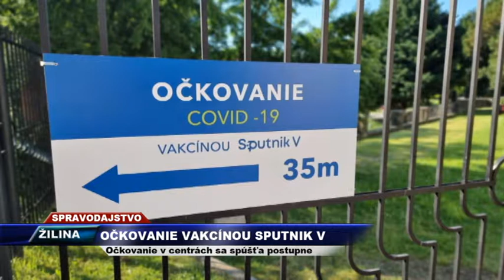TV Romana - Očkovanie SPUTNIKOM V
Ruská vakcína má náročné podmienky.
Očkovanie v centrách sa spúšťa postupne. Od pondelka sa očkuje v Bratislavskom  a Žilinskom kraji, pripája sa Nitriansky kraj, vo štvrtok Trenčiansky a Banskobystrický kraj, a počas nasledujúceho víkendu sa začne očkovať v Trnavskom, Prešovskom a Košickom kraji.